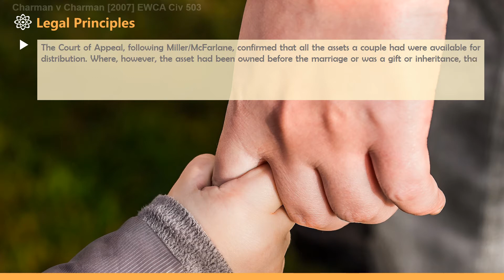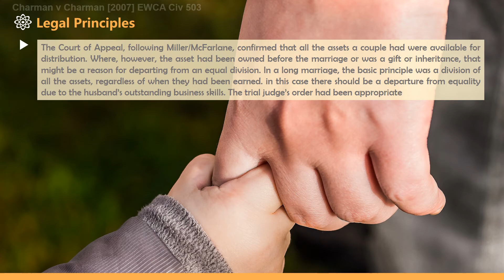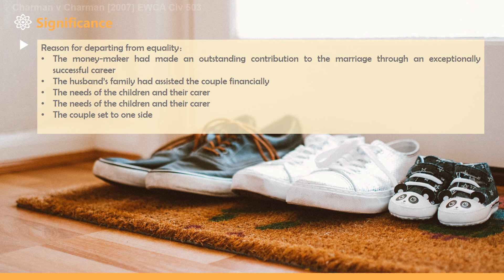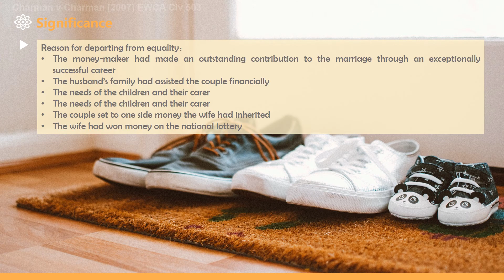[Family Law Case] Charman v Charman [2007] EWCA Civ 503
5 minutes know interesting legal matters
Charman v Charman [2007] EWCA Civ 503 (UK Caselaw) ['financial orders in cases of rich couples']